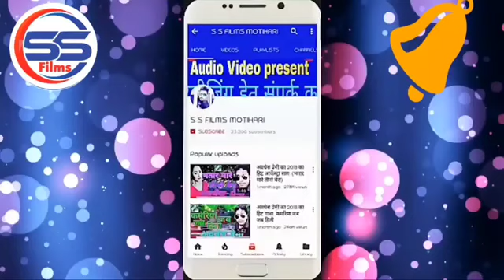AUDIO_SAD_SONG गुल खाके भूल जायेम || Ratan Ratnesh || Gul khake bhul Jayem - BHOJPURI SAD SONG 2020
◆Song= गुल खाके भूल जायेम
◆Singar=Ratan Ratnesh
◆Lyrics=Niraml Yogesh
◆Music=Saurabh Aishwarya

Company, Label= SS FILMS MOTIHAR
Digital Haid {Delhi}
©All Copyrights Reserved To = SS FILMS MOTIHARI

TIK TOK वायरल सांग 2020 - पतंजलि के दवा बनल करोना तोरे चलते - Ratan Ratnesh & Pradeshi Piya Yadav
रतन रतनेश के गाने पर रानी का जबरदस्त डांस -पिया सेनुर बनके सट जा लीलरा पर -BHOJPURI_VIDEO_SONG_2020
रानी का सबसे खतरनाक डांस देखकर होश उड़ जाएगा | हमरा ढोड़ी में काटे ऊड़ीस रे| RATAN RATNESH - S S FILMS
RATAN_RATNESH_KA_BHOJPURI_SONG AUDIO 2020 साटबे ना छौड़ी त छाती के बाती तोर देम S S FILMS MOTIHARI
Bolbam Audio 2020 || नाशा चढ़ जाई त का RATAN RATNESH Naasha Chad Jai T Ka S S FILMS ||Bolbam Audio 2020 || नाशा_चढ़_जाई_त_का RATAN RATNESH Naasha Chad Jai T Ka S S FILMS
Bolbam Audio 2020 || कौआ भंगीया ले गईल जांगला पर टांगला से RATAN RATNESH Kauaa Bhangiya Le Gail || Audio 2020 || कौआ_भंगीया_ले_गईल_जांगला_पर_टांगला_से RATAN RATNESH Bolbam Audio 2020 || कौआ भंगीया ले गईल जांगला पर टांगला से RATAN RATNESH Kauaa
RATANRATNESKSABOLBAMSONG2020 tu
जवन छौड़ी करिया बा ओकर समान बढ़िया बा
RATAN RATNESH BOLBUM SONG